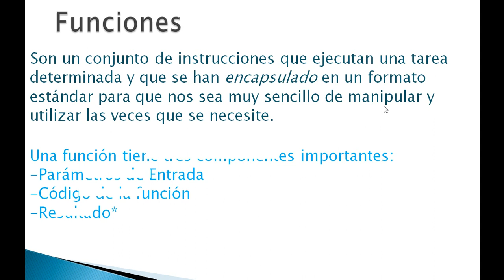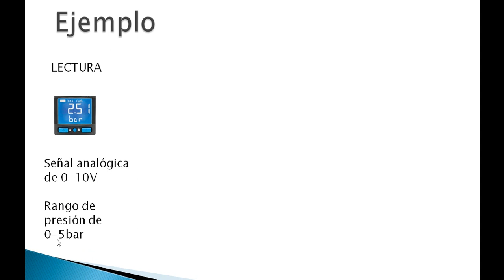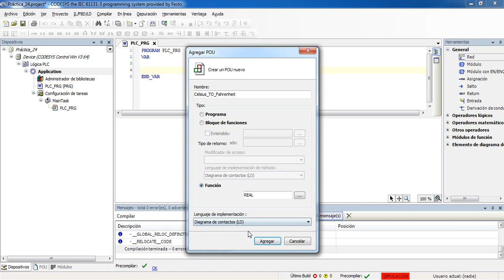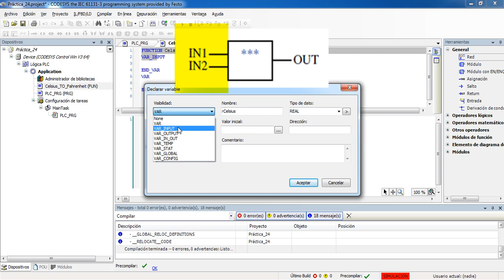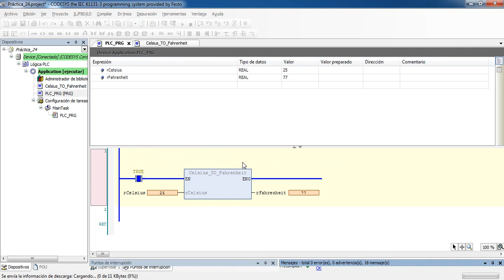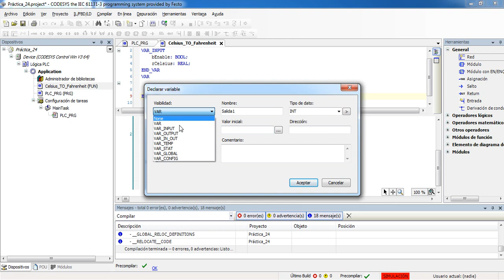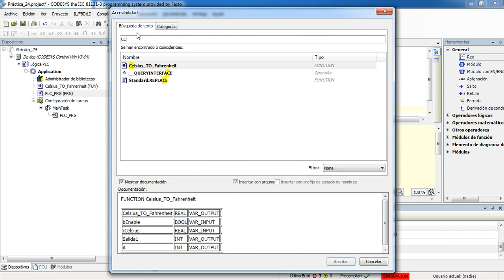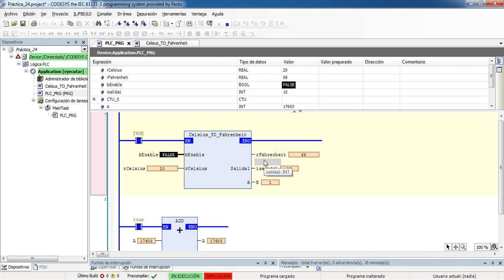🔵✅CODESYS 3.5 - CREACIÓN DE FUNCIONES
En este vídeo se explica el concepto de función y se realiza un ejercicio para mostrar como podemos crear una función.

00:00 Inicio
00:11 Introducción
00:46 ¿Qué son las funciones?
01:07 Características de las funciones
02:12 Ejemplo de una aplicación
04:48 Ejercicios en Codesys 3.5